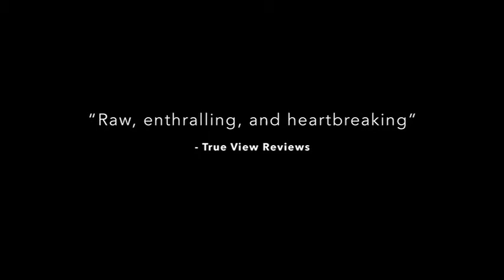Inheritance (2017) Official Trailer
INHERITANCE chronicles one woman's efforts to reconcile her past with her present. As she returns to her childhood home in Belize, Mara is faced with the death of her estranged father, the ire and instability of her brother, and her increasingly frayed relationship with her new lover. Everything comes to the surface as she struggles to get through her father's tense all-night wake.